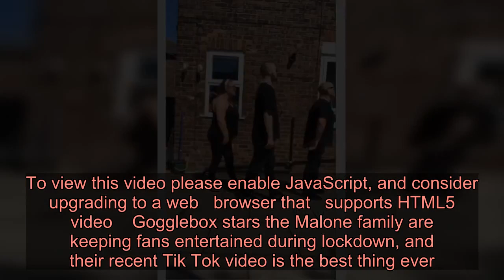Gogglebox stars the Malone family share hilarious Men in Black Tik Tok and even their dogs are inclu